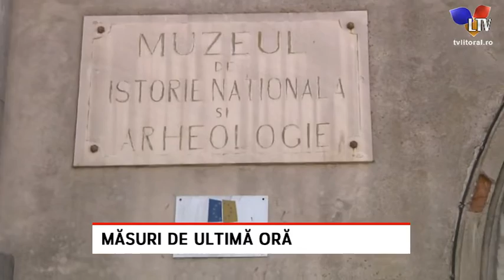Măsuri de ultimă oră - Litoral TV